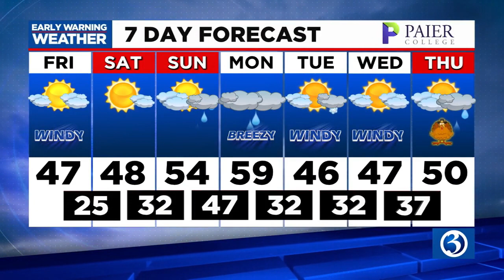FORECAST: A chilly start, clear and cold tonight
Meteorologist Scot Haney said temperatures will be cool, but still above average on Friday. He also said that Friday night will be clear and cold. Here is his Friday mid-morning forecast.